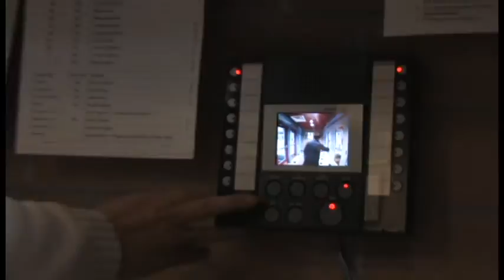Introduction to RHMS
The school Register and former Principal, Ms. Janet Darbey, discusses the various aspects of the school.